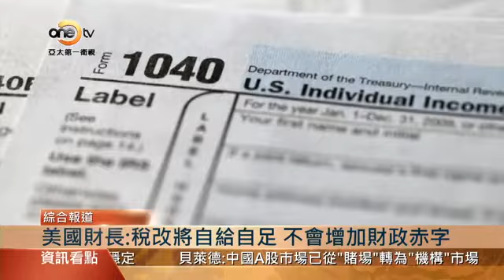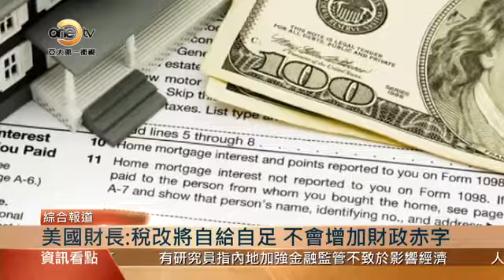【亞太商情】特朗普稅改及基建計劃 能否挽回民眾信任？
最快今年夏天，特朗普的"美國版四萬億"就會面世了。之前的醫改受挫，已經讓特朗普顏面掃地。本週末就是特朗普上任一百天，但最新民調顯示他的支援率只有42%，是有關調查自1945年展開以來，施政百日民望最低的總統，這次的稅改和基建計劃如果成功，能不能挽回民眾及市場對於特朗普的信任？